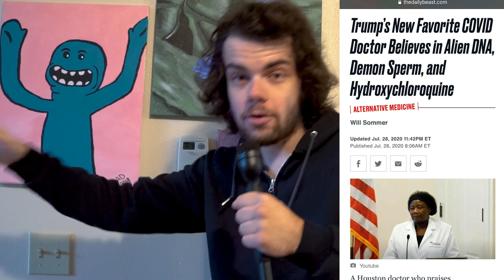Covid-19 And Making Politics Your Personality - The Tom Show